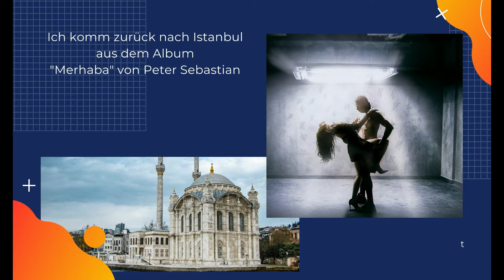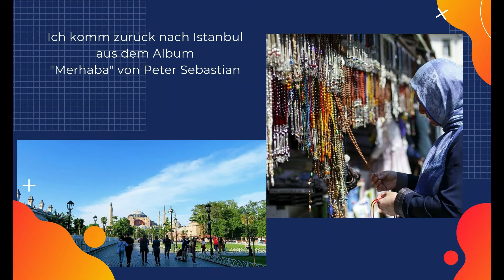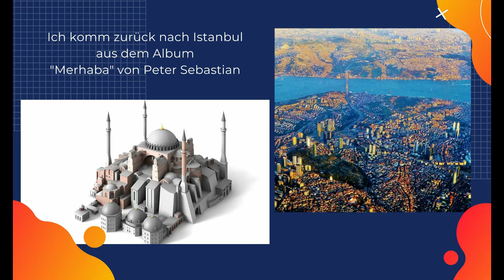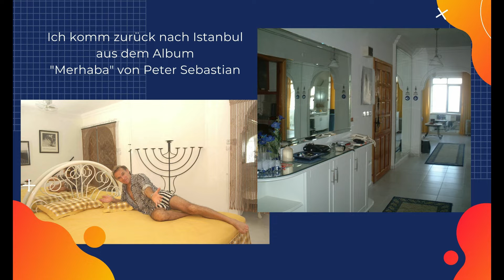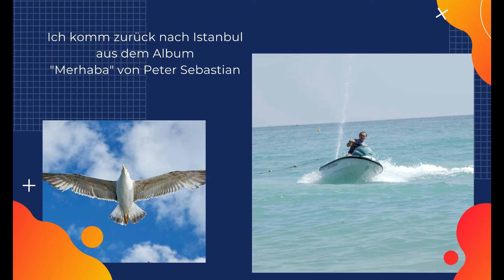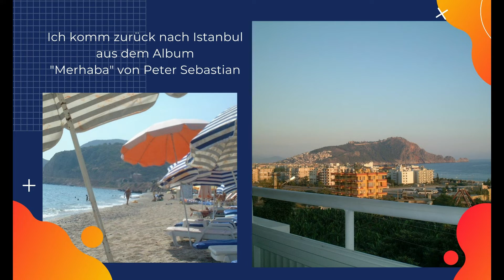Ich komm zurück nach Istanbul_Roger Hunt Mix Edition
Animationsvideo mit Bildern aus meiner Zeit in der ich in Alanya war.
Arcur-MV, Produzent: Peter Sebastian